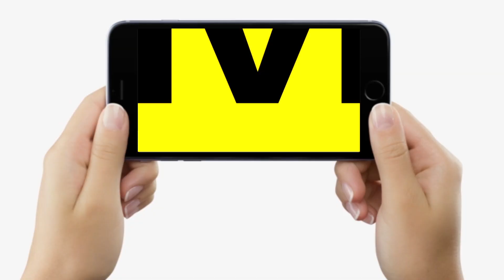BPSC TRE 1.0 Supplementary Result को लेकर छात्र नेता ने Atul Prasad – IAS KK Pathak को चेता दिया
BPSC TRE 1.0 Supplementary Result को लेकर छात्र नेता ने Atul Prasad – IAS KK Pathak को चेता दिया | Bihar News | LiveCities